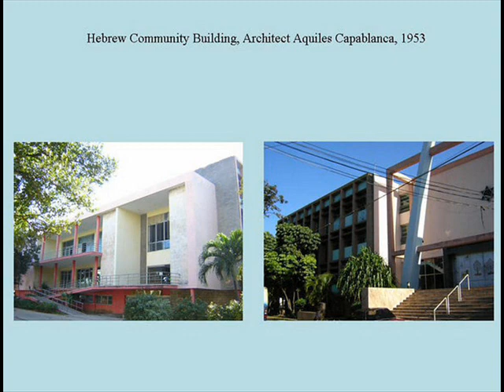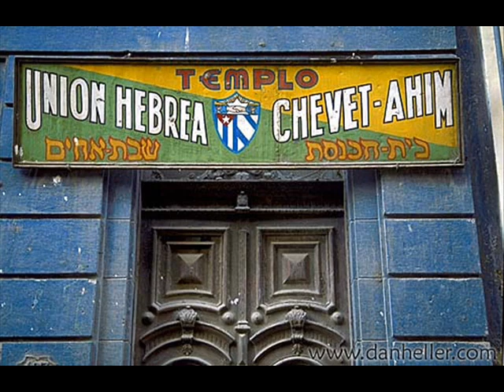HAVANA, CUBA The Jewish Heritage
Jews in Cuba (from the Encyclopedia Judaica)
"The first Jewish group to settle in Havana after Cuban independence (1902) came from the United States. They founded the United Hebrew Congregation in 1906. They were followed by Sephardim, mainly from Turkey, whose communal congregation, Shevet Ahim, was founded in 1914. In the 1920s thousands of Jews from Eastern Europe arrived in Cuba, hoping to use it as a stepping stone to the U.S. Many of them settled in Havana, where they founded the Centro Israelita (Jewish Center) in 1925, together with a large number of social, religious, cultural, and political organizations. In the late 1930s and during World War II Havana became a temporary haven for thousands of Jews fleeing Nazi Germany, using loopholes in Cuba's immigration laws. In May 1939, however, Havana was the scene of the tragic episode of the S.S. *St. Louis, whose passengers were refused landing and were compelled to return to Europe, where many of them perished in extermination camps.

Following World War II the Havana community prospered both economically and socially. In 1951 the Ashkenazi community laid the cornerstone for the Patronato, a magnificent building that symbolized the social mobility and prosperity of Havana Jews. When the Sephardim inaugurated their Sephardi Center, Fidel Castro was already in power.

The Cuban revolution of 1959 marked the decline of Havana Jews. Following the nationalization of private business, around 90% of them emigrated from Cuba, most of them to the United States. The government respected the right of the Jewish community to continue its religious life, but the demographic decline, the emigration of lay and religious leaders, and the influence of the atheistic policy of the state had a growing impact on Jewish life. In 1973 Cuba severed its diplomatic relations with Israel, and the isolation of Havana Jews increased."
קובה

שיעור יידיש